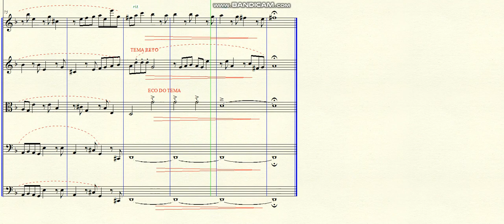DOK 4.134 - Fugue for Strings (Dm) - Allegro moderato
~ Tema reto e Inverso
Brazil - 2023